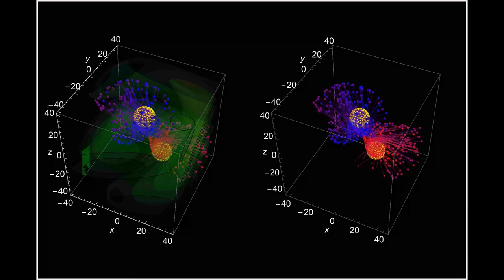Two Rotating Waves in de Broglie-Bohm Mechanics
This video considers two rotating wave packets with opposite angular speed. This very simple model can be used to visualize the time-dependent collision of two quantum particles, like neutrons, in a collider experiment in the de Broglie Bohm approach. A collider is a type of particle accelerator which brings two opposing particle beams together such that the particles collide .
In de Broglie - Bohm theory, the particle has a well-defined trajectory in configuration space calculated from the total phase function. In practice, it is impossible to predict or control the quantum trajectories with complete precision. Here the configuration space is the real space.
In the de Broglie Bohm approach the possible orbits and velocities for this special wave function depend on the initial width, the wave number  and initial position of the starting particles in the three dimensional configuration space (CS). Here, the CS is defined as real space.
The particle rotates faster around the z axis if the starting point is closer to the origin.
The video show the wave density (green), the possible initial starting points (yellow points, shown as small yellow spheres), the actual position (colored points, shown as small spheres) and the possible trajectories with a initial distance.
References
[1] J. Lekner,"Rotating Wavepackets," European Journal of Physics, 29, 2008 pp. 1121–1125. doi:10.1007/s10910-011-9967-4. doi:10.1088/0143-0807/29/5/025
[3] S. Goldstein, "Bohmian Mechanics." The Stanford Encyclopedia of Philosophy (Summer 2017 Edition). (July 25, 2021)
[4] K. von Bloh, Klaus von Bloh, "The Rotating Wave in de Broglie-Bohm Mechanics" Wolfram Demonstrations Project, Published: August 10, 2021.